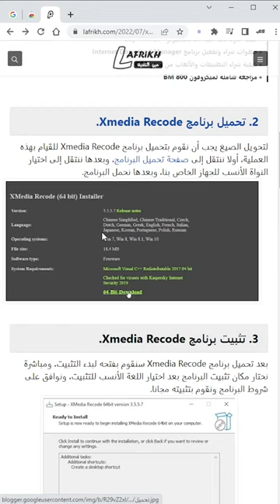إضافة تحويل صورة إلى نص | Blackbox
يتمحور هذا الشرح حول طريقة تحميل إضافة على متصفح جوجل كروم، لتحويل صورة إلى نص، وهذا عن طريق تحديد نصوص الصور وبذلك تكون قد قمت بنسخها إلى نصوص.

◄أقسام الفيديو :
00:00 المقدمة
00:05 تحميل الإضافة
00:18 شرح الإضافة
00:47 الخاتمة